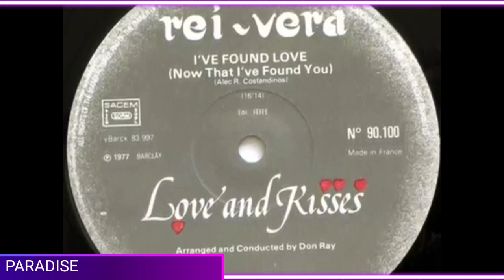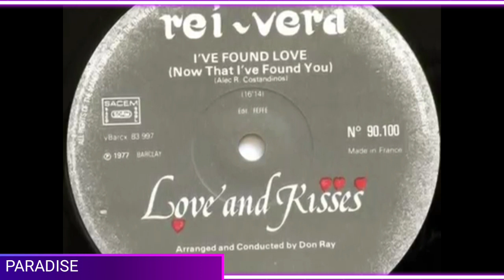Tu Cancion Recomendada Cap 24 : Alec R. Costandinos - Romeo & Juliet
Alec R. Costandinos – Romeo & Juliet
Label: Casablanca – NBD 20111 DJ
Format: Vinyl, 12", 33 ⅓ RPM, Single Sided, Promo
Country: US
Released: 1978
Genre: Funk / Soul
Style: Disco